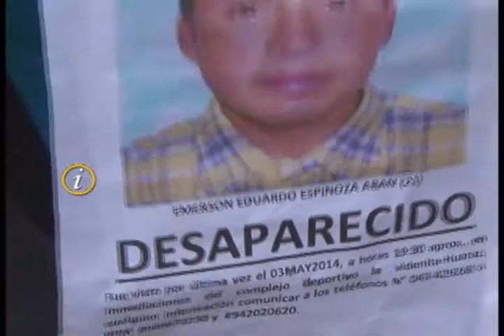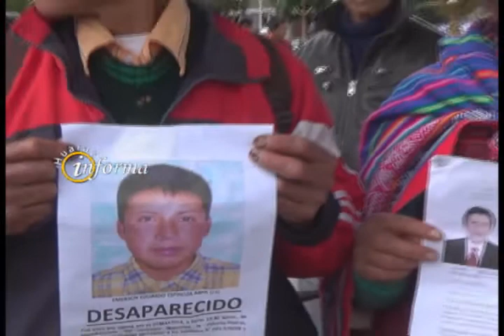JOVEN RECUAINO DESAPARECE LUEGO DE EVENTO DEPORTIVO